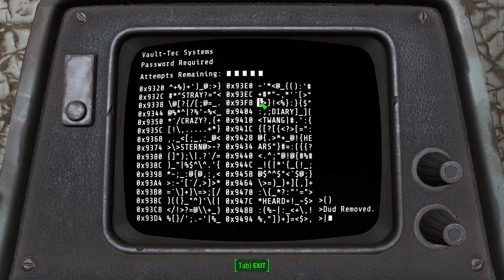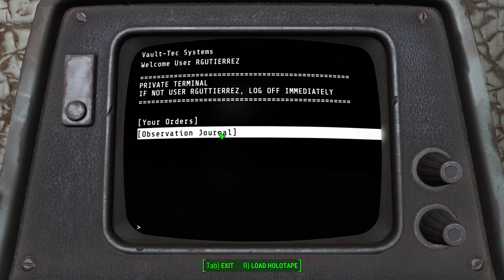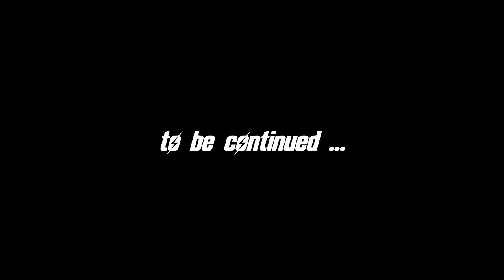FALLOUT 4 (Chapter 5) #5 : Vault 95